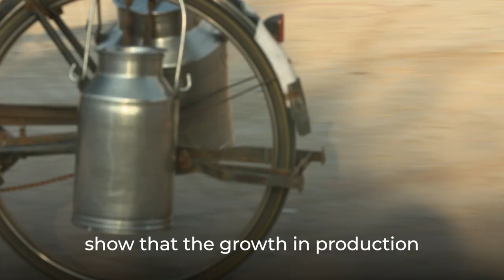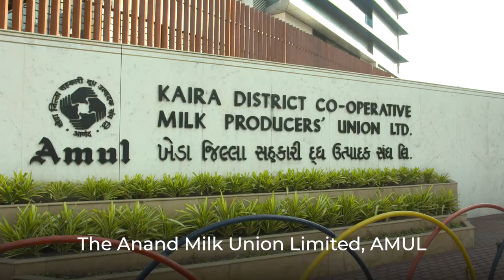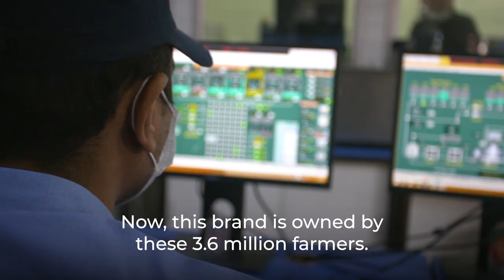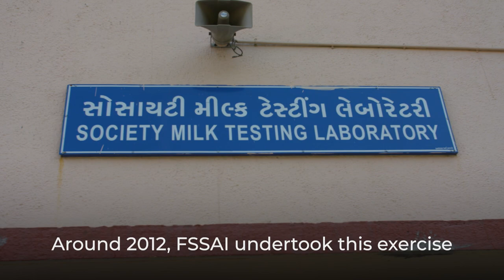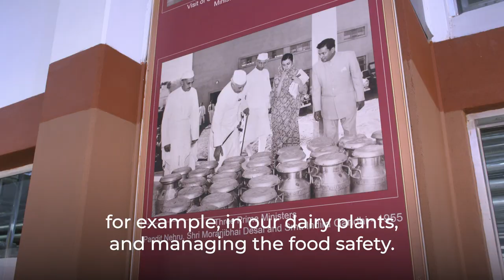Codex and India’s White Revolution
The Operation Flood programme, which launched in 1970, transformed India from a dairy-deficient nation into the global leader in milk production. Millions of small-scale dairy farmers have more than doubled the milk available per person in the country while building the nation’s largest self-sustainable rural employment generator, returning 80 percent of profits directly to farmers. This video is shot in the town of Anand where developments began and examines the role that the Codex Alimentarius continues to play in helping to ensure the standards and practices that underlie India’s ‘White Revolution’.